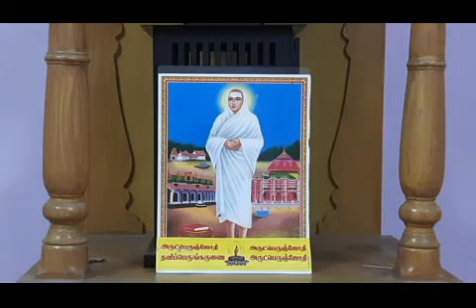12.12.2020 Dhayavupperuneri Last Chapter..Explanation by Swami Saravanananda, Dindigul.